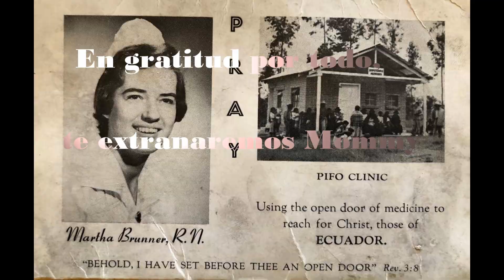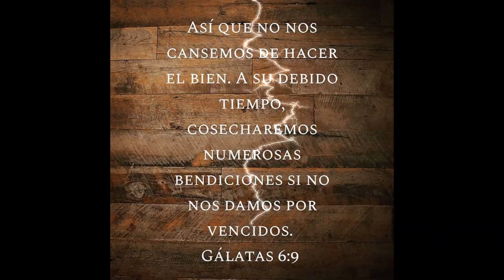Martha L Brunner Missionary to Ecuador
In memory of one of the greatest missionaries to ever give her life in selfless abandonment for the cause of Christ.